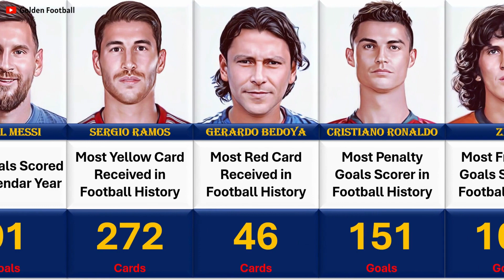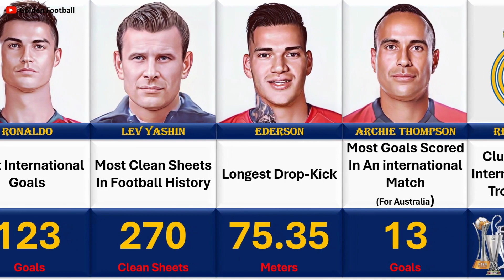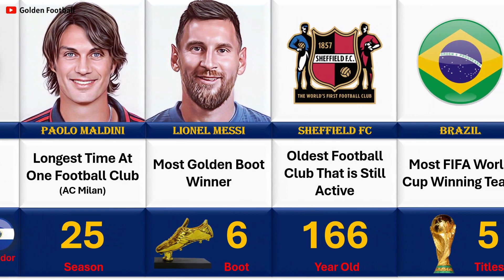The Unbreakable Records in Football History | Football Records That Will Never be Broken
The Unbreakable Records in Football History

I Covered these Topics in the video:-
crazy football records
worst record in football history
top 10 football records
most records in football history
hardest record to break in football
who has the most records in football history messi or ronaldo
most wins in football history by a player
guinness world records list football
top world records in football history
football world records